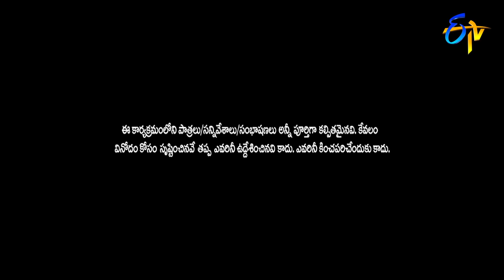Dorababu & Prasad About their Life | Sridevi Drama Company | 25th April 2021 | ETV Telugu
Dora Babu and Prasad take the stage along with their family and share their bitter experiences and love story in their life.